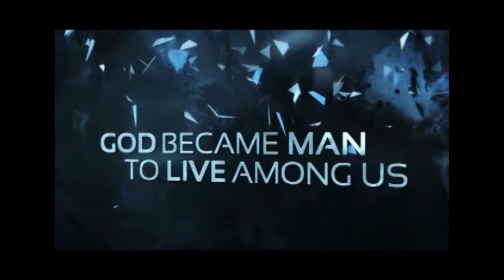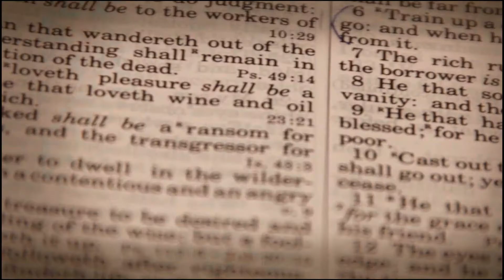Revolution: From saved souls to saved wholes